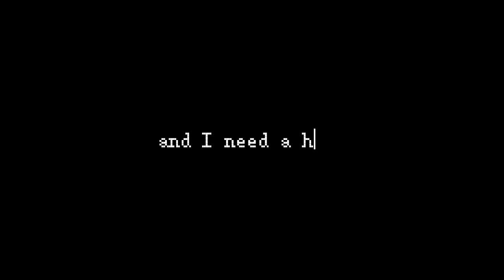Full Circle: My 7-Year Hula Hoop Journey - A Documentary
My 7 year Hula Hoop anniversary Story. A full circle story indeed. Come along with me and reminisce on the last few years and how hula hooping has changed my life forever🤎🤎🤎